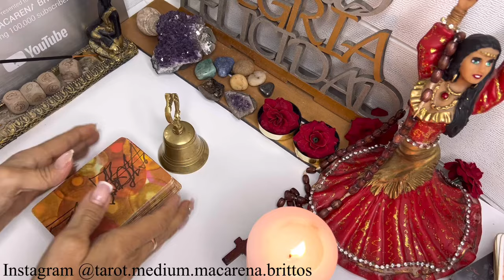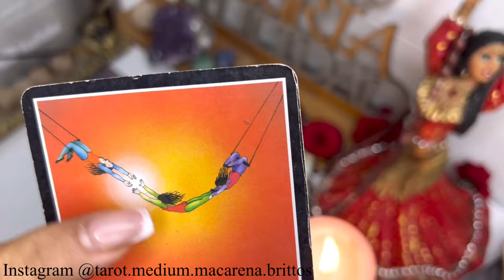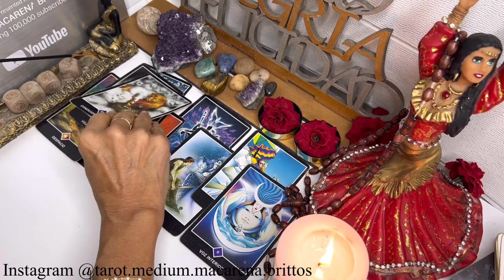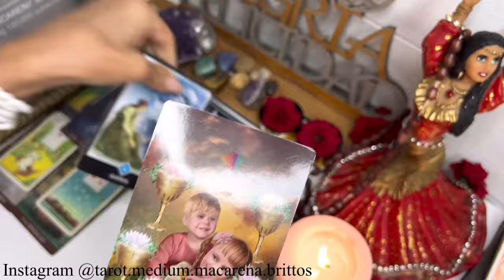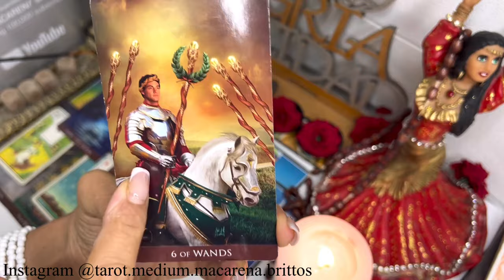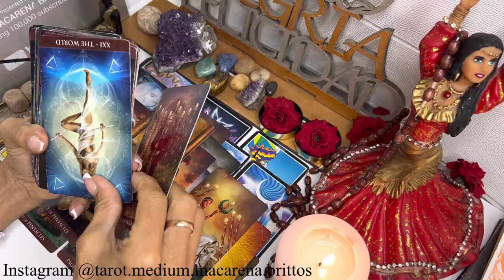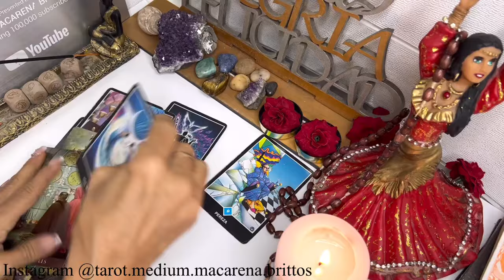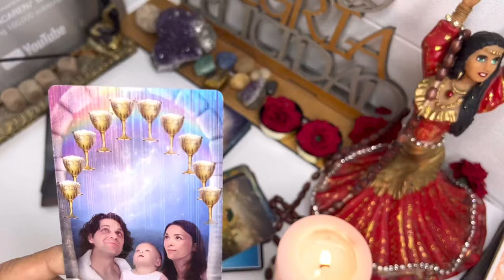TAURO🔴 SI SUPIERAS LO QUE ESTÁ POR DARSE TUS DUDAS ACABARÍAN YA!😍🍀LLEGAN A SANAR TU CORAZÓN!❤️✨